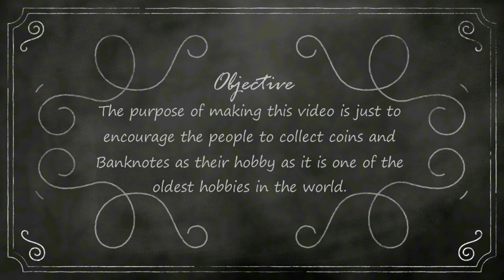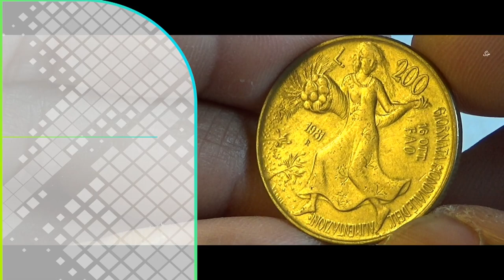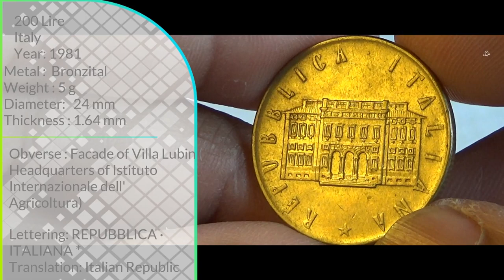ITALY 200 Lira - 1981 FAO KM109 Coin & Value